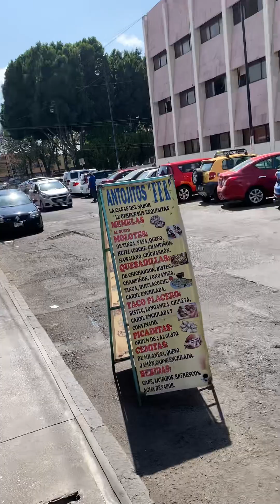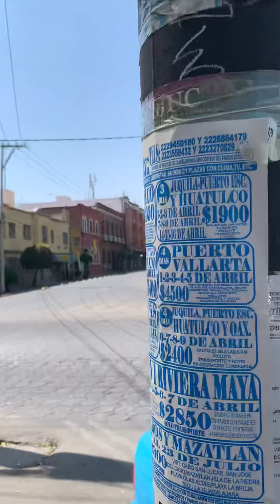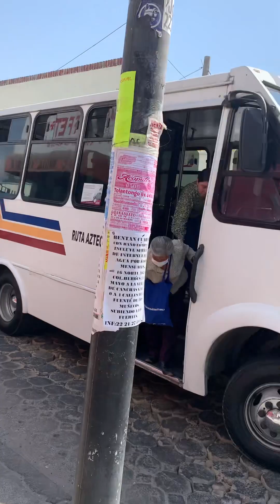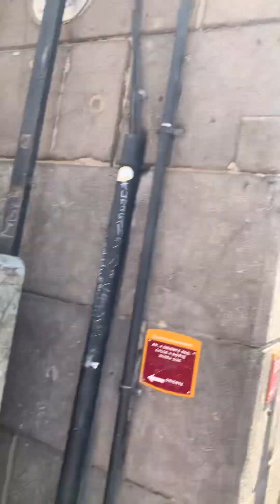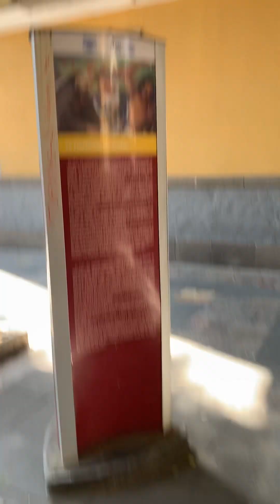Just a walk in Puebla City. Puebla Mexico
Couldn’t tell you the exact location , only that it’s about 10 min from “Alley of the frogs” callejón de los sapos.
Just interesting is all. I enjoyed the walk and perhaps you can get some insight of what this city is like.